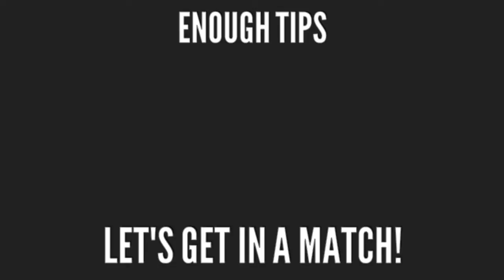WIN WITH BULL EASILY! 9 EASY TIPS! 1500+ Trophies - Brawl Stars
Need some wins with Bull? Follow these easy tips and you will get wins.. A LOT OF 'EM.